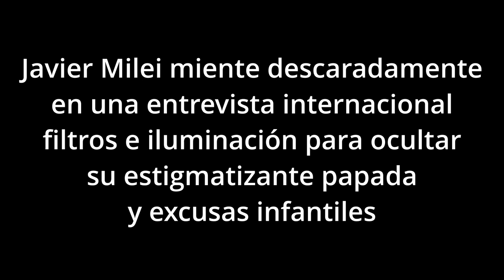Javier Milei miente descaradamente en una entrevista internacional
Milei lanzó fuertes críticas a Petro, Boric y Cristina Kirchner, en un ping-pong para una cadena de noticias internacional, en la que lo notaba extremadamente pausado y con exceso de filtros para disimular su prominente papada, situaciones que le restan seriedad al Jefe de Estado.

El presidente Javier Milei volvió a manifestarse a favor de dolarizar la economía y aseguró que “Argentina ya estaría en condiciones” de hacerlo, aunque sentó las bases de su plan monetario y detalló qué es lo que falta para llevarlo a cabo.

Durante una entrevista, la periodista colombiana Patricia Janiot le consultó si sigue en pie la dolarización y la intención de cerrar el Banco Central. Al respecto, el presidente afirmó que “falta muy poco” y dijo que ambos objetivos se mantienen, aunque en el caso del Banco Central aún “hay que sanearlo”.

Además, Milei destacó: “Prácticamente, no expandimos la base monetaria dado que se está contrayendo por sector público y, sin embargo, hemos comprado en poco más de un mes 5.000 millones de dólares. La base monetaria en Argentina es de 7.500 millones de dólares, es decir que estamos a muy poco de poder dolarizar”.

“Si nosotros pudiéramos limpiar todos los pasivos remunerados, Argentina ya estaría en condiciones de dolarizar con muy poquita plata y de esa manera exterminaríamos la inflación. Lo de dolarizar tiene que ver con la moneda en la que se liquida. Yo siempre hablé de competencia de monedas y por ende pueden hacer transacciones en la moneda que quiera”, aseguró.

Otro punto a destacar de la entrevista y que en las redes no lo dejaron pasar, fue el negar sus dichos sobre mantener negocios con China, demostrando que no le importa quedar como un mentiroso frente al mundo y donde la periodista le recordó que hubo mucha información al respecto, entonces Milei de manera infantil acusó a la oposición de editar los videos.

Fuertes criticas a Petro, Boric y Cristina Kirchner
Por otra parte, Milei criticó duro a su par de Colombia, Gustavo Petro, a quien calificó como un “comunista asesino” que está “hundiendo” al país que gobierna disparó.

Del ex presidente estadounidense Donald Trump dijo que es “uno de los líderes de la libertad en contra del socialismo global“, mientras que a Alberto Fernández lo definió como “deplorable”.

Consultado sobre Mauricio Macri, sostuvo que se trató de “alguien con buenas intenciones que se rodeó de las personas equivocadas” y acerca de Néstor y Cristina Kirchner respondió: “La base de la decadencia argentina”.

Sobre su par chileno, el socialista Gabriel Boric, se refirió a él como “alguien que tiene las ideas incorrectas” y del mandatario salvadoreño, Nayib Bukele, consideró que es “alguien que, a pesar de la adversidad, logró llevar a cabo su programa de gobierno”.